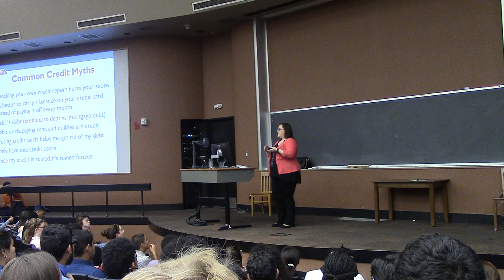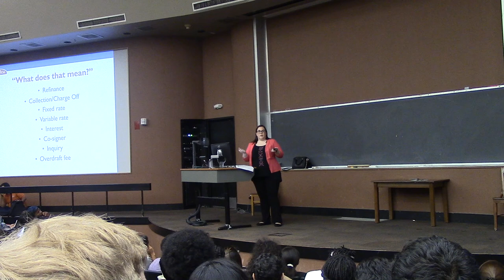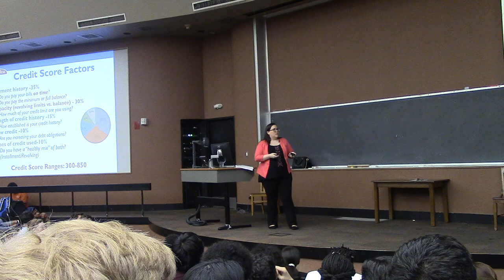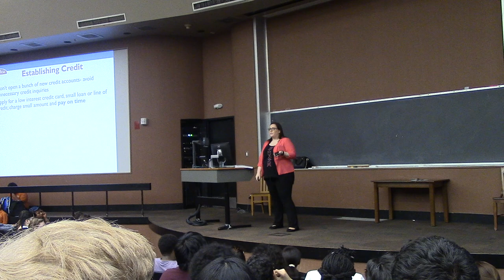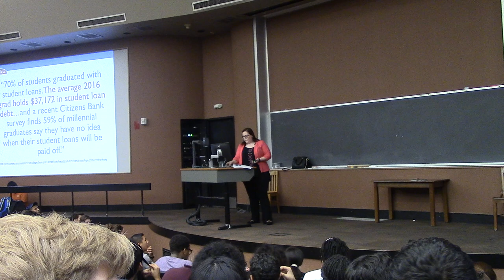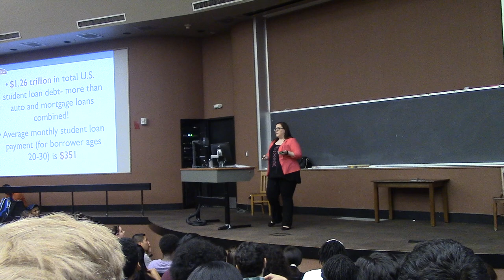Leadership Speaker Series #7 With Lauren Hernandez! Part 1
Money matters!!! Do's and don'ts about how to manage credit.